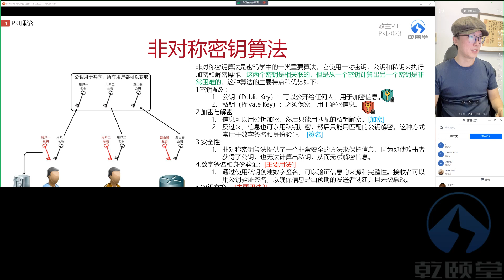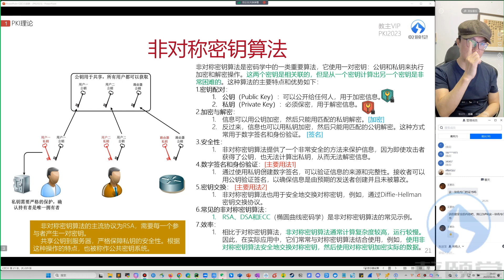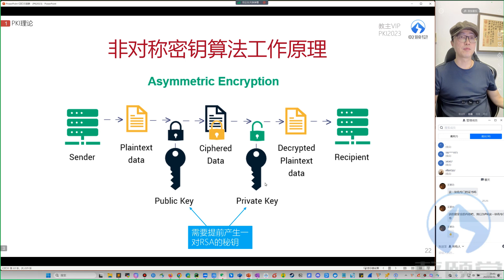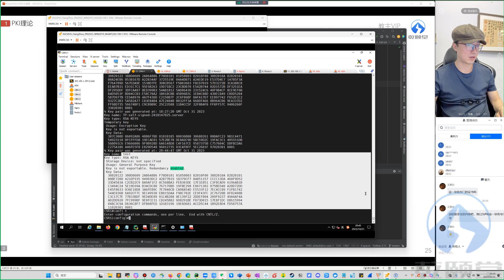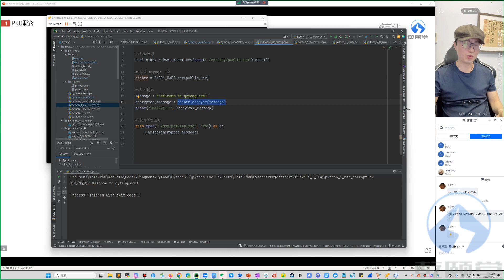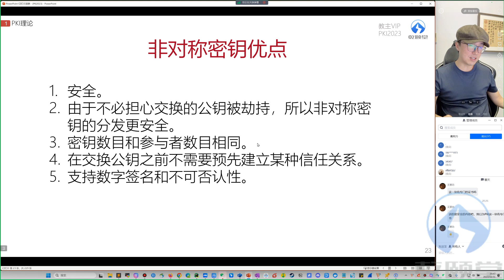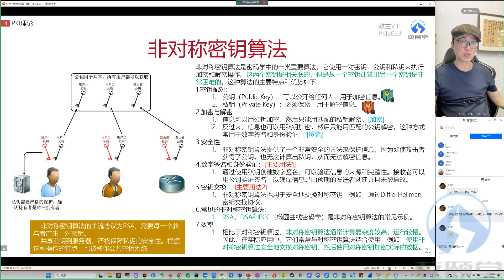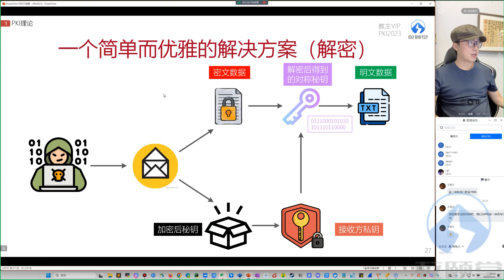PKI2023 正课 2 非对称秘钥算法